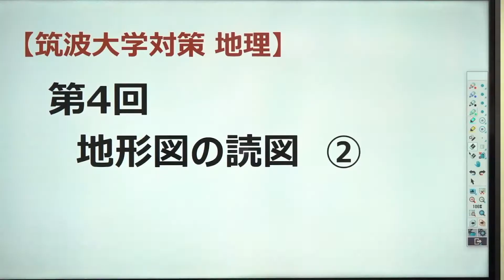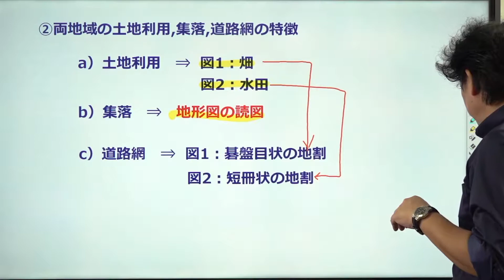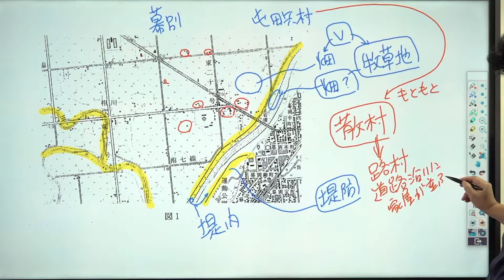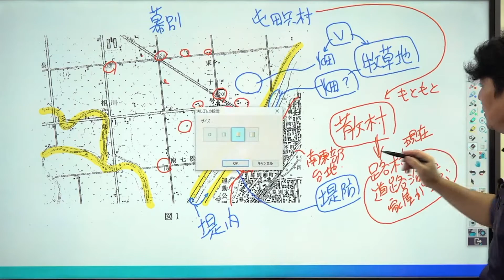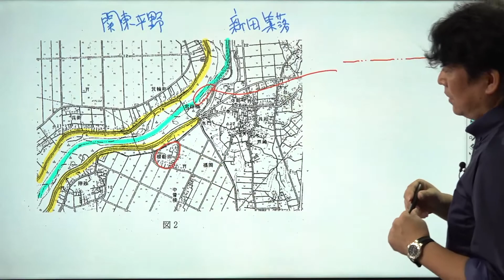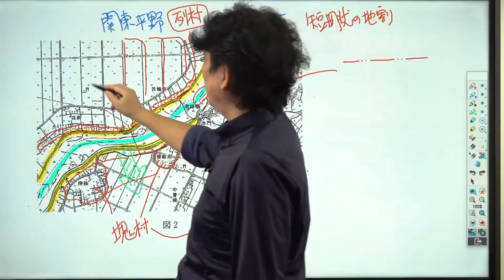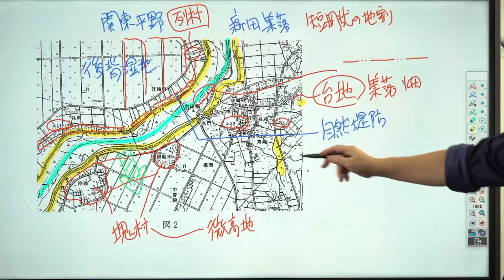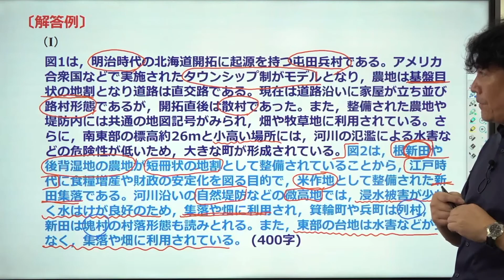【難関大学対策】筑波大学 第4回 地形図の読図②【地理】*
使用機材：Black Magic Design ATEM Mini Pro

【目次】
00:00 冒頭
00:25 筑波大学 2020年 文系
01:17 ②両地域の土地利用、集落、道路網の特徴
02:22 図1読図
12:01 図2読図
21:09 解答例